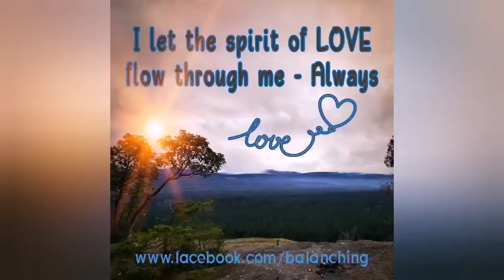How To Heal Trauma fast - Introduction to The BalanCHIng Method - The Art Of Tapping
The BalanCHIng Method is a new short solution-oriented therapy that blends together conventional counseling and energy healing philosophies/techniques in a very unique way. Monika Marguerite Lux is an Intuitive who's mission is to heal trauma gently, quickly and for good.
Monika also is the author of "The Art Of Tapping", a self-help book that explains EFT Tapping and how powerful it is combined with NLP (Neuro Linguistic Programing) and Expressive Arts Therapy, especially with teens in transition.
Dare to break free and live your magic!